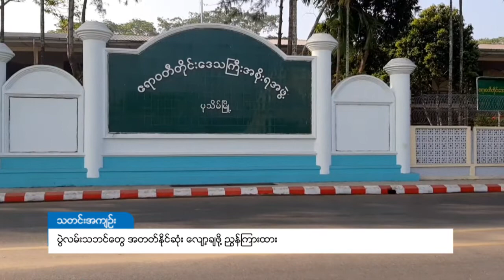DVB - ပြဲလမ္းသဘင္ေတြ အတတ္ႏိုင္ဆုံး ေလ်ာ့ခ်ဖို႔ ၫြန္ၾကားထား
လူစုလူဝေးနဲ့ ပြုလုပ်မယ့် ပွဲလမ်းသဘင်တွေကို အတတ်နိုင်ဆုံး လျော့ချပြီး ကျင်းပဖို့ ညွန်ကြားထားတယ်လို့ ဧရာဝတီတိုင်းဒေသကြီး အစိုးရအဖွဲ့ဝင် စည်ပင်သာယာရေးဝန်ကြီးဦးကျေ်ာမြင့်က DVB ကို ပြောပါတယ်။